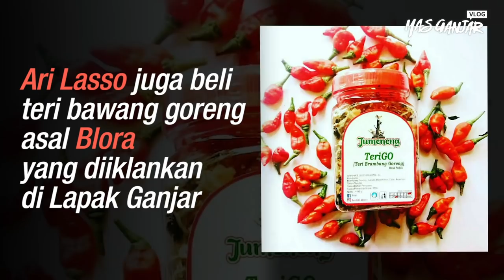DAGANGAN LARIS MANISSS BERKAT LAPAK GANJAR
Program promosi Lapak Ganjar yang saya gagas ternyata memberikan keuntungan bagi para pelaku UKM di Jawa Tengah

Banyak di antara mereka yang merasa sangat terbantu karena usahanya saya promosikan, dan tidak sedikit yang mendapat kenaikan omset, seperti yang terjadi pada usaha Batik Srihanna di Salatiga ini

Sedangkan pelaku UKM Teri Go Blora juga senang bukan main waktu dagangan teri bawang gorengnya dibeli Ari Lasso 👍🏻

Ayo.. ayo.. siapa lagi yang mau saya promosikan usahanya?